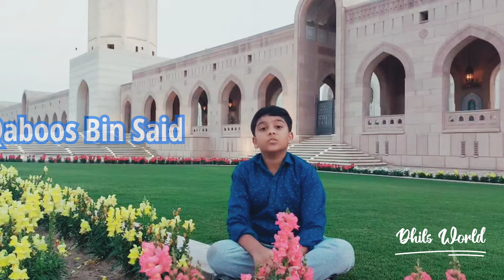Malayalam short speech | മറ്റുള്ളവർക്ക് വേണ്ടി ജീവിതം മാറ്റി വച്ച രണ്ടു ലോക നേതാക്കൾ |Famous persons